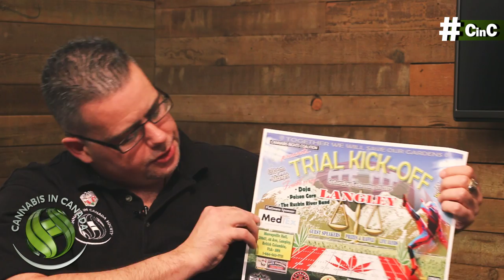Jason Wilcox & Marc Emery talk pot politics and pot law!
In this video Jason sits down with the Prince of Pot, Marc Emery, in the new studio Cannabis in Canada has the pleasure of filming in. Jason and Marc cover past and present pot politics and law.

In part one of this two-part one-on-one with Marc the discussion is of gardens in Canada, legalization and much more in an exclusive 45 minute interview.